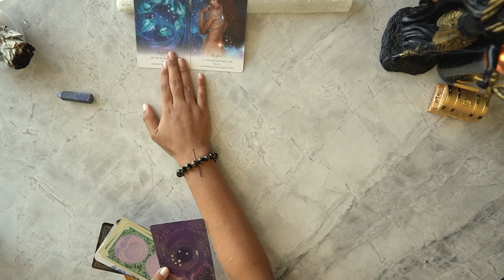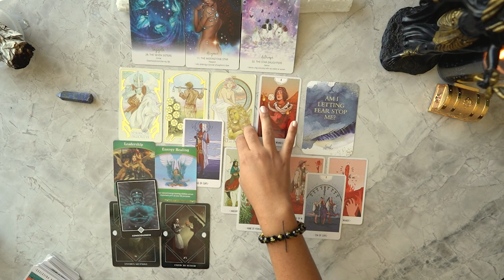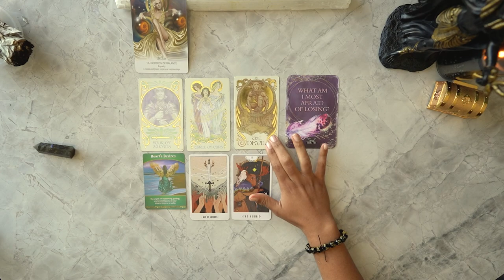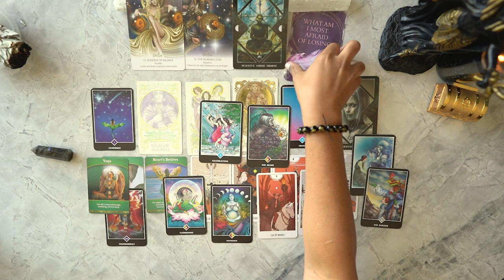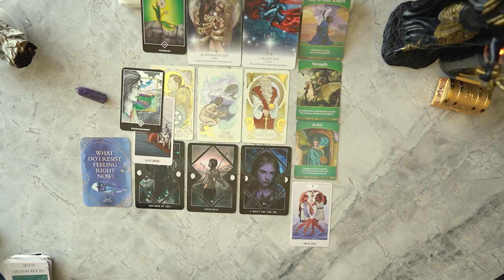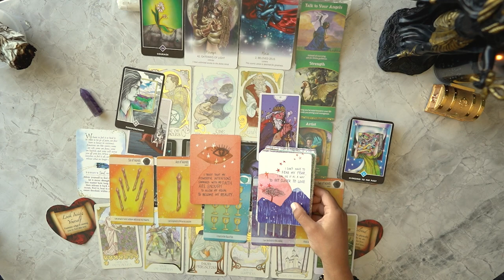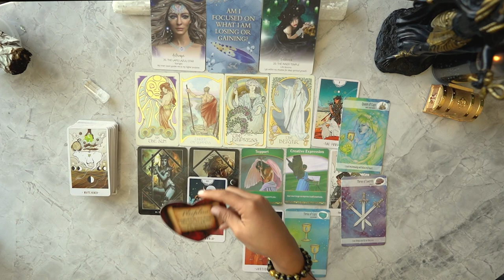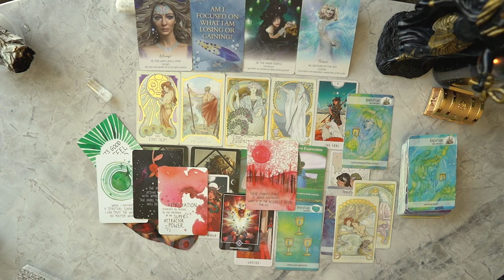THIS MESSAGE WAS MEANT TO FIND YOU! 🧿🧚🏼🔮 (Pick A Card) (Tarot Reading)